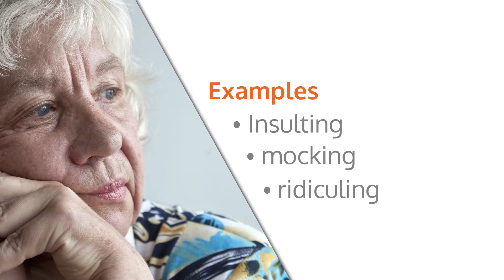What is Verbal Bullying?